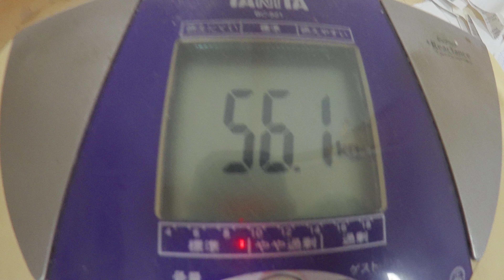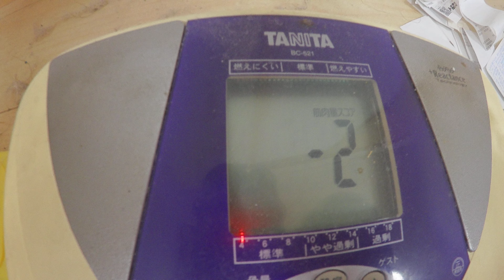ウィンナースクランブルエッグ：１１月１０日の食事と体重（５６・１ｋｇで１００g増量）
１１月１０日の食事と体重（５６・１ｋｇで１００g増量）

「夜食」
ブラックコーヒー
「朝食」

『晩飯』
「ウィンナースクランブルエッグ」
卵：ＬＬ１個
ウィンナー：２本
「トマトスープ」
トマト缶：１缶４００ｃｃ
鶏脂：適量
「焼ウィンナー」
ウィンナー：６本
「釜揚げうどん」
うどん：１玉
トリプルスープ：適量
ポン酢：適量
柚子：１個